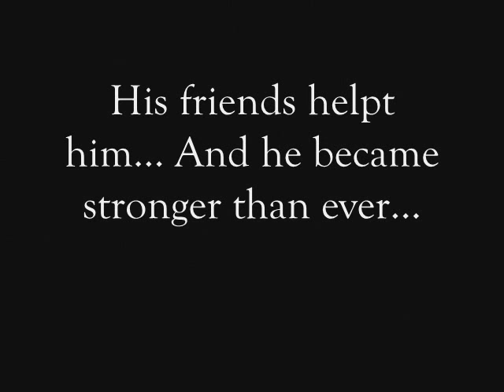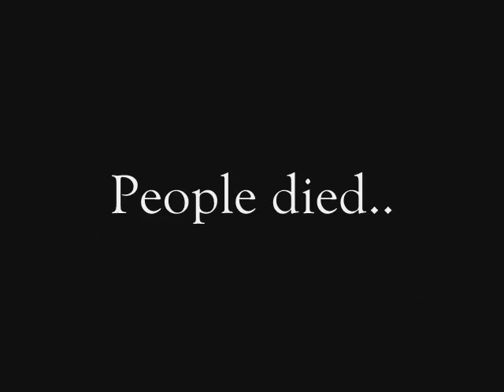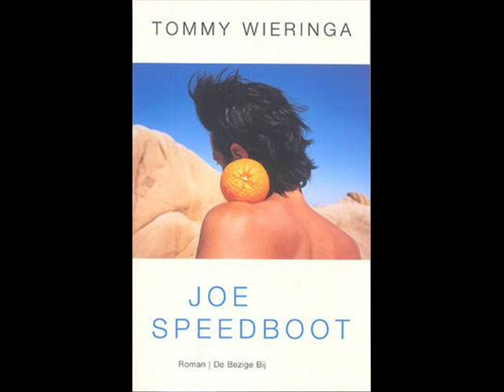Joe Speedoot Trailer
Trailer I made for a school assignment.
Music: Classical music of Mozart and other music is own production